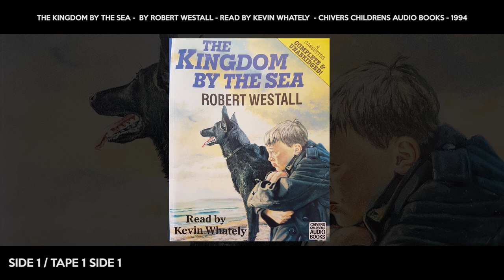The Kingdom By The Sea (Audio Book) / Side 1 / Tape 1 Side 1 / Cassette Tape Conversion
The Kingdom By The Sea  - Audio Book - Tape 1 Side 1
by Robert Westall - Read by Kevin Whately

1994 Chivers Press Publishers Ltd. / Chivers Childrens Audio Books

Conversion Produced 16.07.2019 by James Winter

Cassette Tape Conversion of The Kingdom By The Sea Audio Book by Robert Westall - Read by Kevin Whately (c) 1994 Chivers Press Publishers Ltd. / Chivers Childrens Audio Books. Conversion Produced 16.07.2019 by James Winter